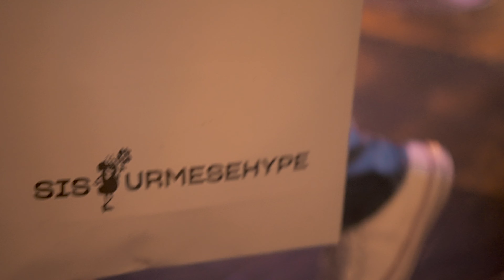SISBURMESEHYPE Event Recap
SISBURMESEHYPE Event ပထမနေ့က လှုပ်ရှားမှုလေးတွေကို အားလုံးနဲ့ အတူတူ Sharing ပြန်လုပ်ပေးလိုက်ပါတယ်

တစ်နိုင်ငံလုံးနဲ့ Online မှာ တခါတည်း ၀ယ်ယူလို့ရအောင် စီစဥ်နေတာမလို့ January ကျရင် အကောင်းဆုံးတွေနဲ့ ပြန်လာခဲ့ပါမယ်

အားလုံးစောင့်မျှော်နေကြတာ ကျေးဇူးအထူးတင်ပါတယ်

ဒီ SISBURMESEHYPE Collectrion နဲ့ Event မှာ အကြိုက်ဆုံး အခိုက်အတန့် ဒါမှမဟုတ် Product နဲ့ အရောင်ရှိရင်လဲ ပြောပြသွားပါဦးဗျ